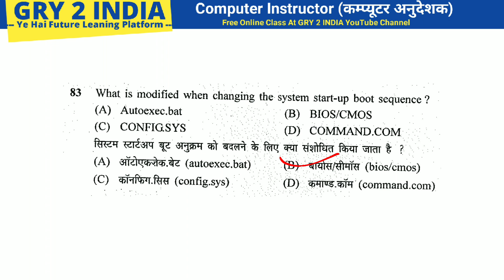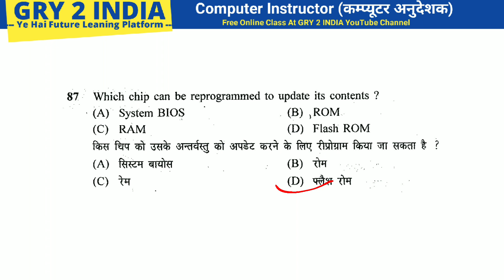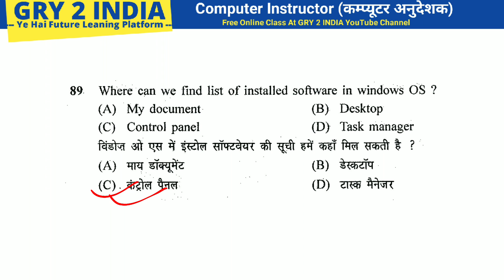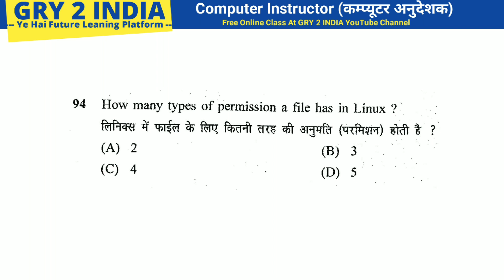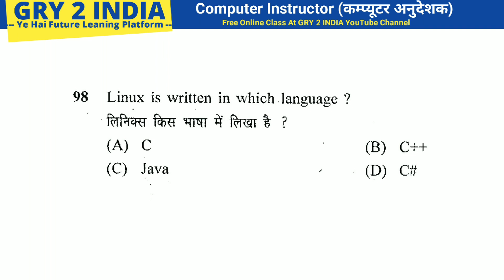computer test series 10 |computer anudeshak test | computer teacher vacancy in rajasthan | IA EXAM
computer basic bharti 2021
computer teacher vacancy in goverment
computer teacher online test in hindi
computer teacher mcq hindi
computer teacher basic mcq hindi
rsmssb computer previous year question hindi
ia exam questions and answers 2022
computer teacher
computer questions and answers
computer anudeshak model test 10
H A S H T A G